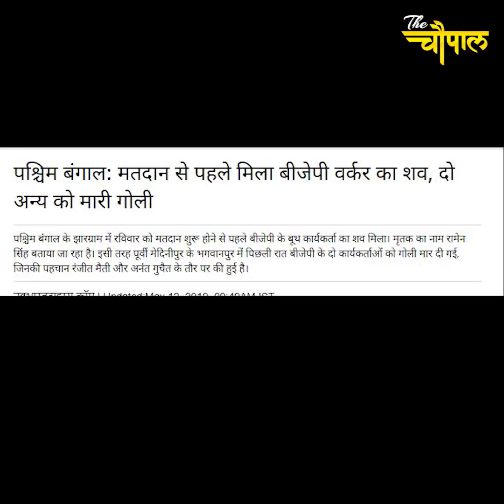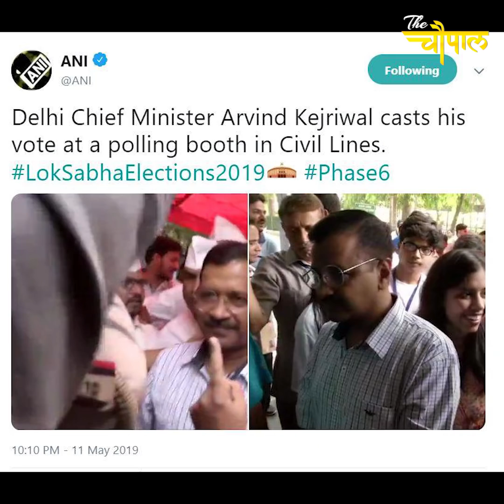Prominent candidates are involved in showing negative power in West Bengal before the election